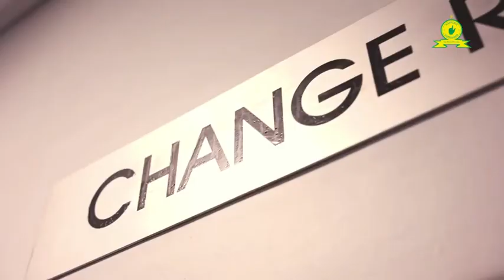Mamelodi Sundowns Ladies Training